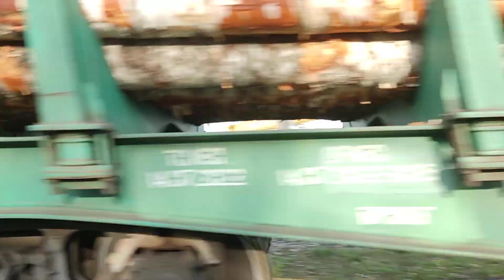2эс5к-321 гжд аэропорт